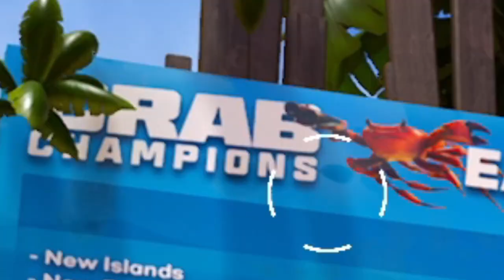Dual Shotgun | Crab Champions #00002 | ( HINDI )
ABOUT  Crab Champions ( 2023 ) -

Crab Champions is a fast paced shooter with roguelike elements. Travel across exotic islands defeating hordes of enemies and collecting loot, becoming as powerful as possible!